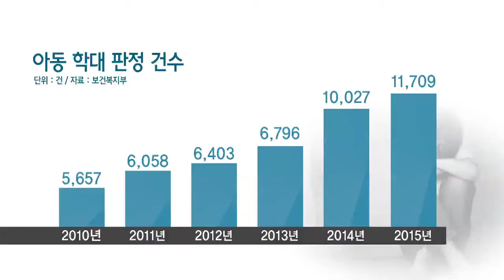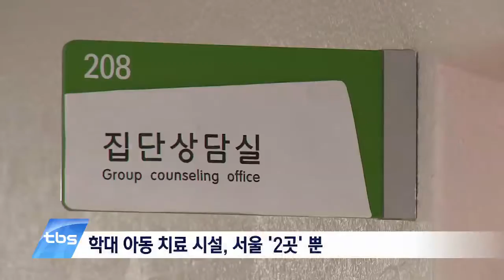[tbsTV] 학대 아동 치료시설 턱없이 부족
최근 아동학대에 관한 신고가 급증하고 있습니다. 피해 아동들을 치료하고 상담하는 시설에서는 입소를 문의하는 아동이 최근 2배 이상 늘었다고 하는데요. 하지만 이 아동들을 전문적으로 치료할만한 시설은 턱없이 부족한 실정입니다.